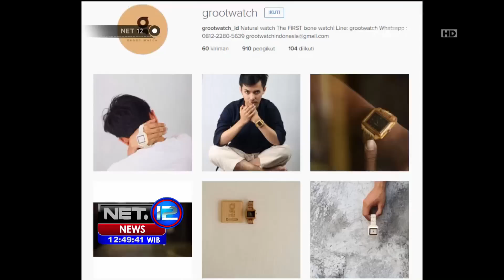Groot Watch, Jam Tangan Unik dari Tulang - NET12